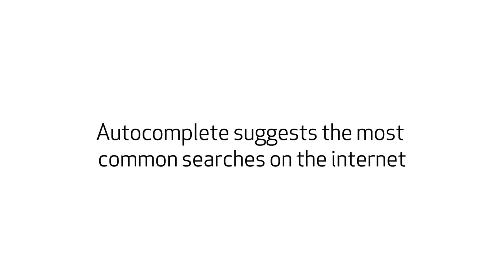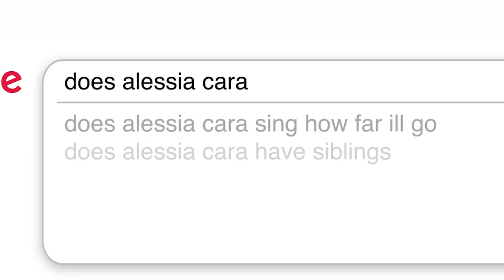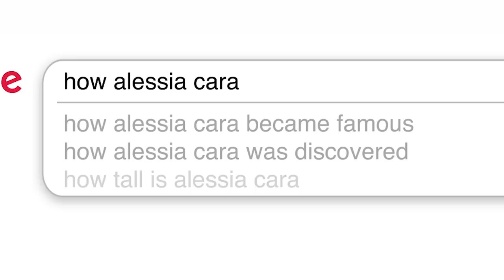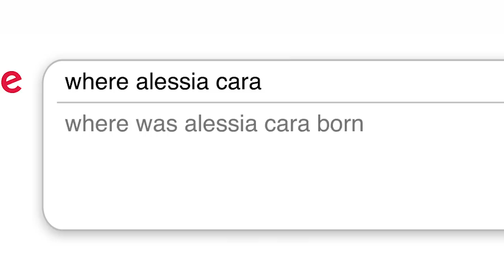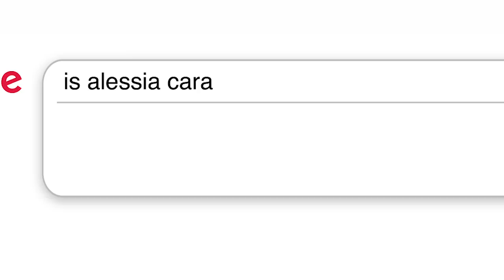Alessia Cara Answers the Web's Most Searched Questions | WIRED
Alessia Cara takes the WIRED Autocomplete Interview and answers the internet's burning questions about herself! Was Alessia Cara in Moana? Was Alessia on American Idol? Does she have tattoos? Who discovered her? What's her nationality? Alessia Cara answers all these questions and much more!

Grammy Award®-winning singer-songwriter Alessia Cara’s new EP, THIS SUMMER: LIVE OFF THE FLOOR, is available now at all platforms via Def Jam Recordings. The EP contains live versions of all 6 songs from her THIS SUMMER EP of 2019, including "READY" and "ROOTING FOR YOU," plus bonus live versions of landmark global hits "HERE" and "SCARS TO YOUR BEAUTIFUL"